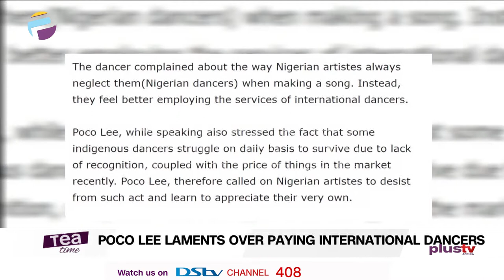Poco Lee Laments Over Paying International Dancers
Renowned Nigerian dancer, Poco Lee, in a video has lamented over Nigerian artistes paying international dancers to feature in their songs, while asking Nigerian dancers to vibe to their songs for free. The dancer complained about the way Nigerian artistes always neglect them(Nigerian dancers) when making a song. Instead, they feel better employing the services of international dancers